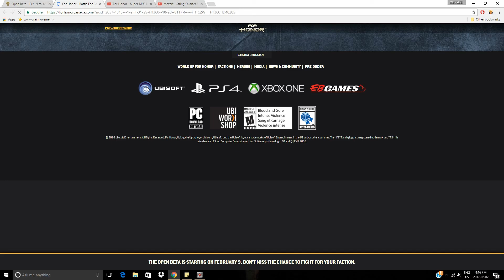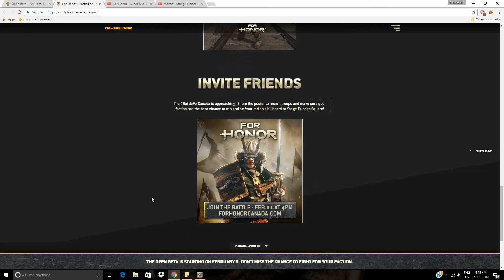FOR HONOUR: NEWS UPDATE!